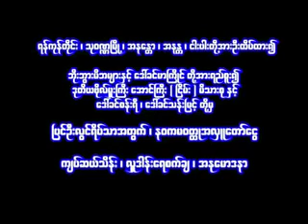06 Dr Nandamalabhivamsa DVD01၀၀၆။ လွဴဒါန္းမႈအႏုေမာဒနာ